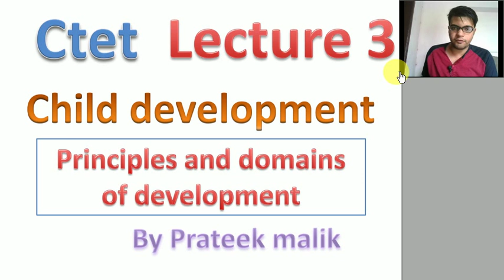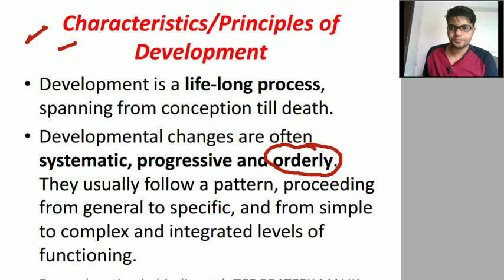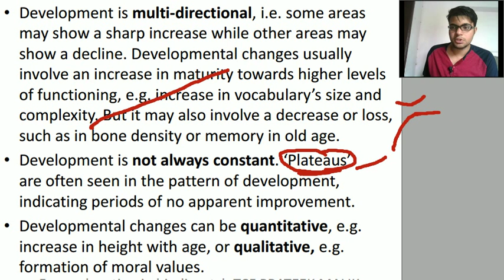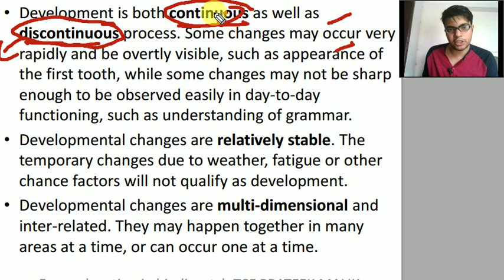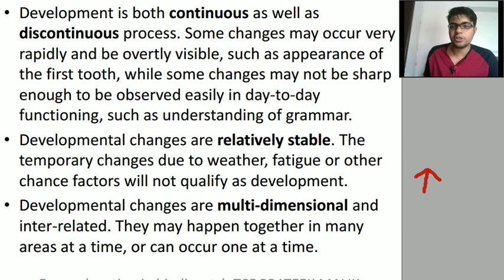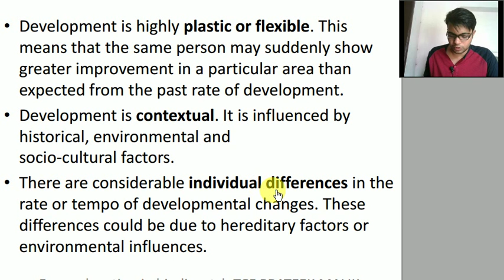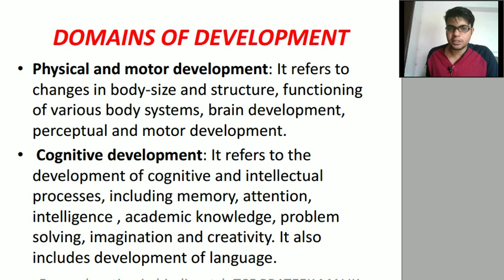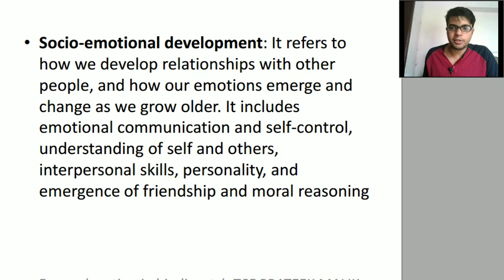Ctet 2019 preparation| Principles and domain of development| CTET crash course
Hi friends
I am Prateek malik your mentor for CTET.

Doubts cleared in this video:-
1. What are principles of development?
2. What is domain of development?
3. Is development quantative or qualitative?
4. Development is contextual.
5. Directions of development.
6. Cephalo cuadal and proximidistal development.
7. Development is multidimensional.

English pedagogy